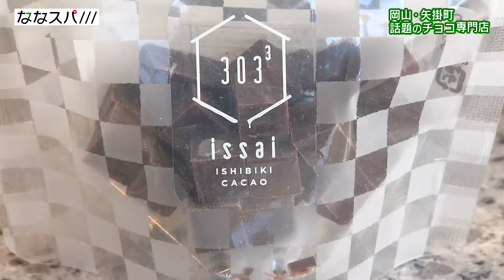「岡山・香川で専門店続々」ななスパ///2021年2月8日放送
岡山・香川で急増しているニッチな専門店を紹介。
岡山県矢掛町のチョコレート専門店「石挽きカカオissai」
高松市のイチゴスイーツ専門店「苺の誘惑」を取り上げました！